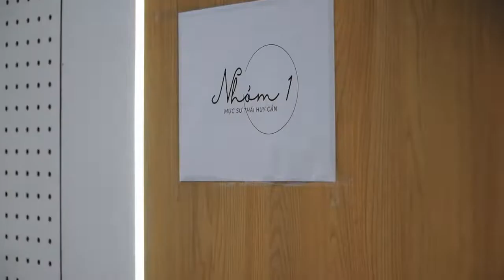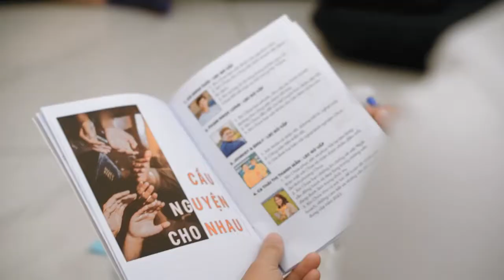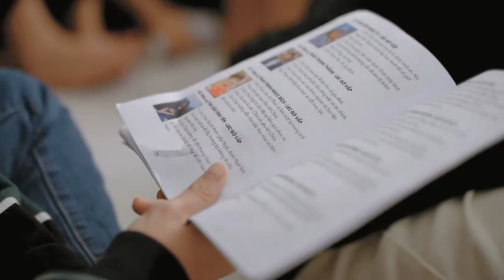Recap chương trình KACN "XIN KÉO CON ĐẾN GẦN NGÀI"